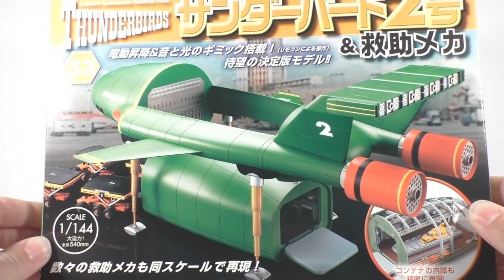DeAgostini 1/144 Thunderbird 2 #53 Build!